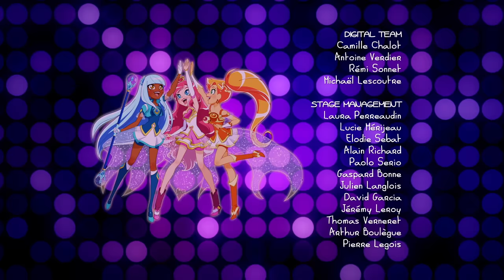LoliRock - Spellbound | Series 1, Episode 23 | FULL EPISODE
Aunt Ellen donates a bunch of her old books for a fundraiser book sale, but Talia's special book of spells got mixed in. Praxina and Mephisto snatch the book and summon a gorilla-like monster.